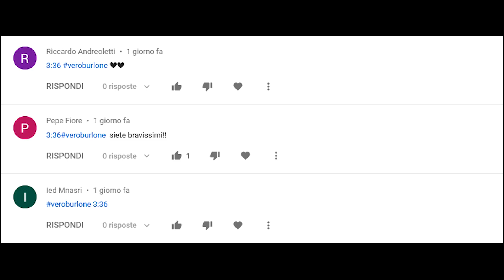SONO STATO TROLLATO DA STEF! - GTA 5 GARE w/ Stef Phere Mark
Nuovo video di GTA qui su MarcyGames oggi NUOVA Gara insieme a Stef Phere e Mark! il Primo che arriva vince!!